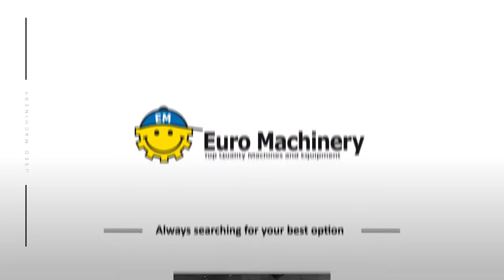Schiavi Eco Convert Junior | Solventless Laminator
Euro Machinery ApS is a global player. With a long experience in buying and selling machinery for flexible converting, we would like to be your first choice when it comes to turning your surplus machines into cash and the first place to turn to when you need machines to increase your production. Our direct knowledge of the plastic industry as well as our extensive network enables us to help you in a fast and efficient way, offering you the best opportunities when you have decided to buy or to sell your equipment.

Ref.: 7166